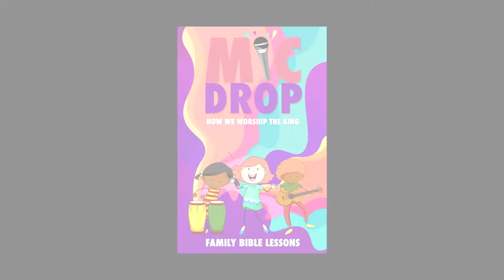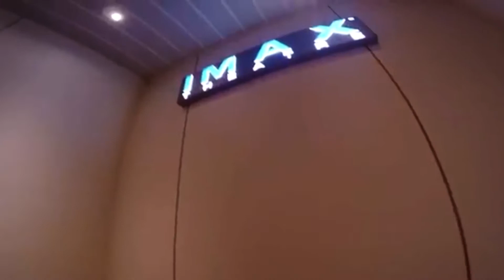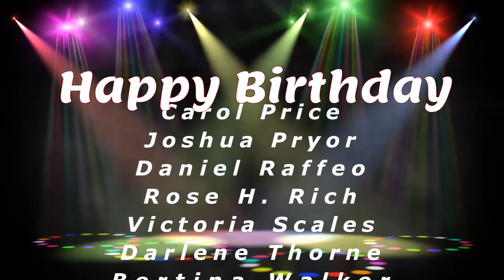Updates & Announcements For The Week Of August 31st, 2020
Life Worship Center (LWC) is a thriving Christian church offering contemporary worship in Raleigh, NC.

Give online at RCCRaleigh.org/Give or text GIVE to (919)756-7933